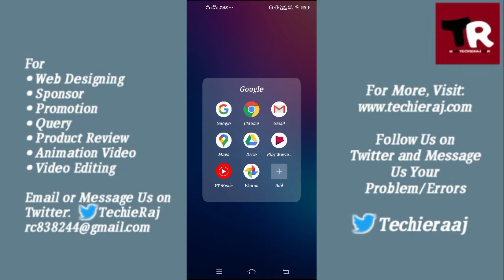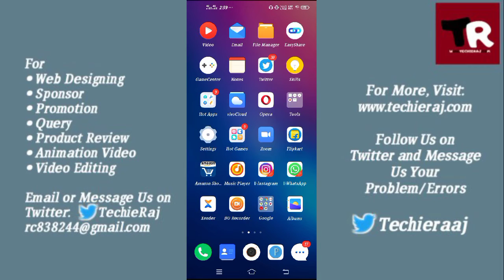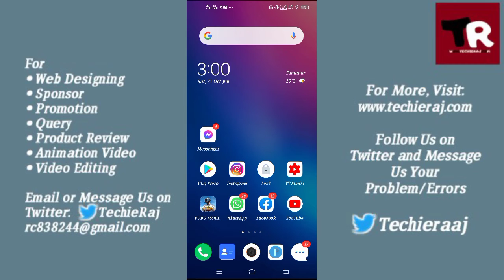Fix YouTube Music Autoplay Not Working Problem Solved